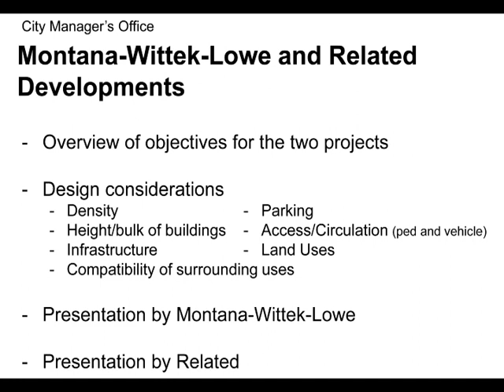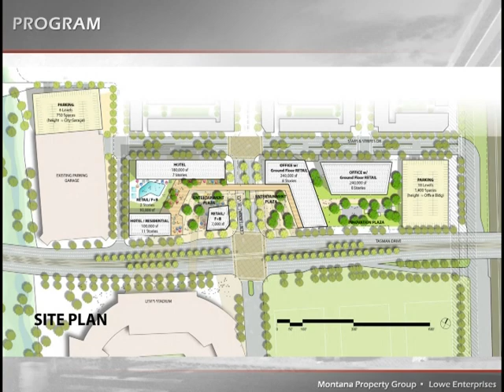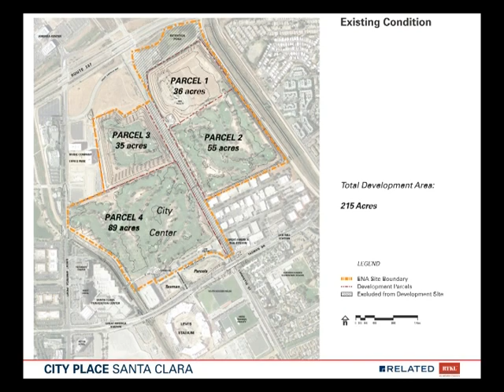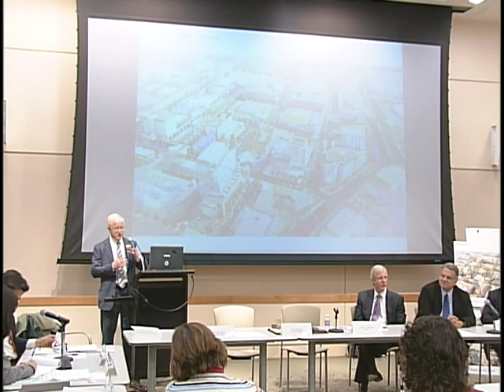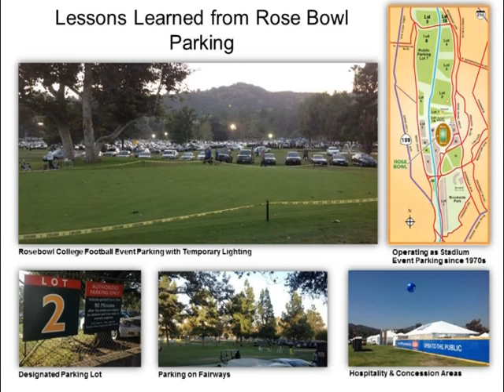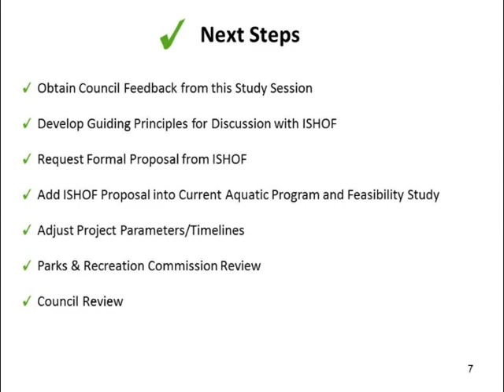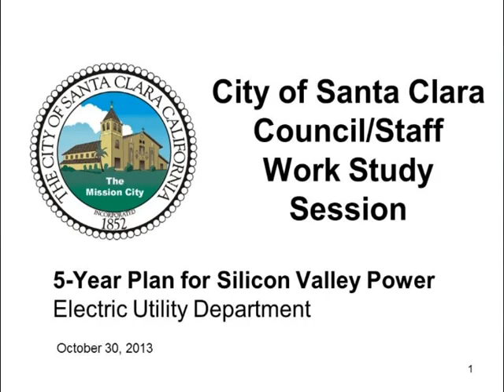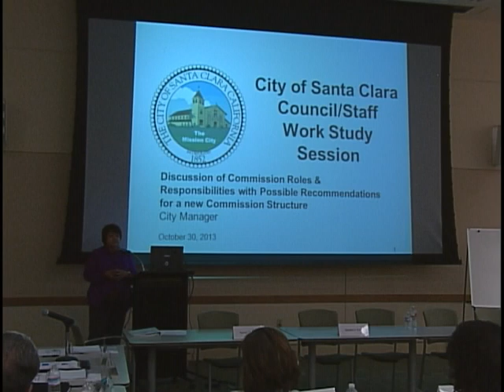October 30, 2013 Work Study Session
Work Study Session: Strategic Planning Update at the Santa Clara Central Park Library.

Topics include:
1. Presentation on Montana and Related Development Proposals
2. Discussion and Update of Golf Course/Stadium Parking
3. Presentation on exploring partnership opportunities with International Swim Hall of Fame (International Swim Center)
4. Presentation of affordable housing development along east El Camino Real and partnering with non-profit groups for affordable housing
5. Discussion regarding 5-year plan for Silicon Valley Power
6. Discussion about convening a Council "Ad Hoc Committee for the dissolution of the former RDA"
7. Presentation of IT's effort to replace 100% of all computers with current technology
8. Discussion of Commission roles and responsibilities with possible recommendations for a new Commission structure